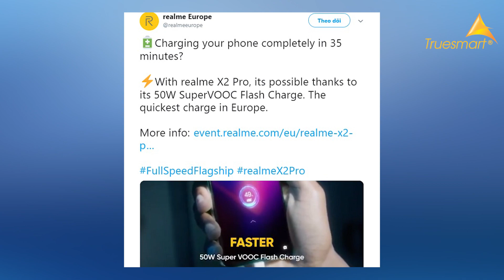KIỆN APPLE VÌ BIẾN MÌNH TỪ "THẲNG" thành "CONG" |Truesmart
KIỆN APPLE VÌ BIẾN MÌNH TỪ "THẲNG" thành "CONG"

- Trụ Sở 1: 31 Xã Đàn - Đống Đa - Hà Nội
- Cơ Sở 2: 21 Đội Cấn - Ba Đình - Hà Nội
- Cơ Sở 3: 21B Hàng Bài - Hoàn Kiếm - Hà Nội
- Cơ Sở 4: 45 Nguyễn Chí Thanh - Ba Đình - Hà Nội
- Cơ Sở 5: 196 Nguyễn Trãi -Thanh Xuân - Hà Nội
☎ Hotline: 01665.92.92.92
- Cơ Sở 6: 81 Phố Vọng - Hai Bà Trưng - Hà Nội
- Cơ Sở 7: 23 Nguyễn Phong Sắc - Cầu Giấy - Hà Nội
- Cơ Sở 8: 480 Nguyễn Văn Cừ - Long Biên - Hà Nội
- Cơ Sở 9: 204 Thái Hà - Đống Đa - Hà Nội
- Cơ Sở 10: 41 Quang Trung - Hà Đông - Hà Nội
- Cơ Sở 11: 128 Lạc Trung - Hai Bà Trưng - Hà Nội
- Cơ Sở 12: 420 Hồ Tùng Mậu - Nam Từ Liêm - Hà Nội
- Cơ Sở 13: 59 Yên Phụ nhỏ - Tây Hồ - Hà Nội